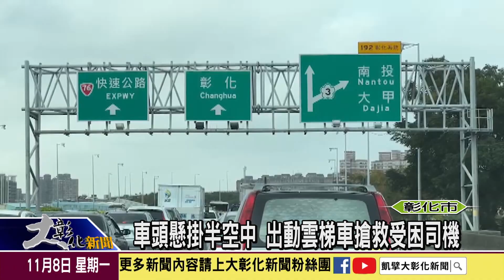1101108 車頭懸掛半空中 出動雲梯車搶救受困司機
國道一號北向彰化系統，銜接國道三號路段，上午六點多，一輛載運飼料的大貨車，疑不明原因失控撞上護欄，強烈的撞擊力，造成車頭懸掛在半空中，場面相當驚悚。消防局出動雲梯車，搶救受困車內的駕駛，幸意識清楚，緊急送醫治療。